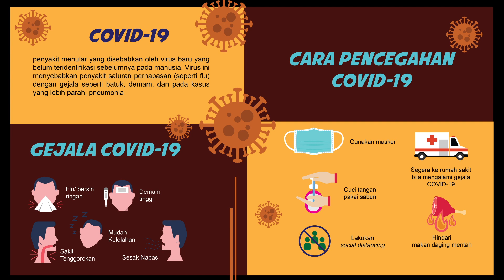Dalam Menyikapi Corona/Covid-19 - Ibadah Online TAC GMCC, 3 Mei 2020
kunjungi medsos kami untuk mendapatkan updatean terbaru mengenai TAC dan postingan yang memberkati
spotify Podcast TAC GMCC